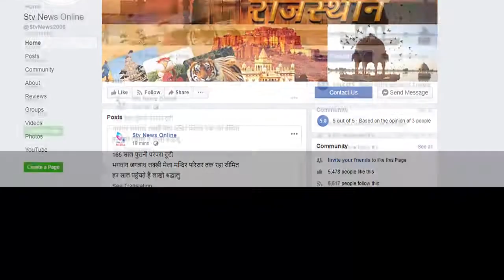हत्या के बाद दस घण्टे तक आक्रोशित परिजनों ने नही उठायी लाश